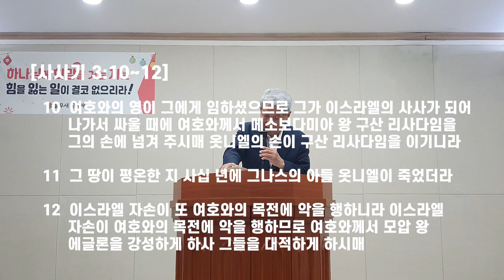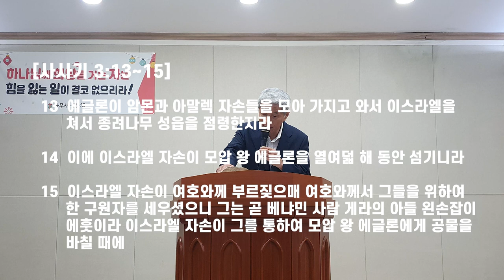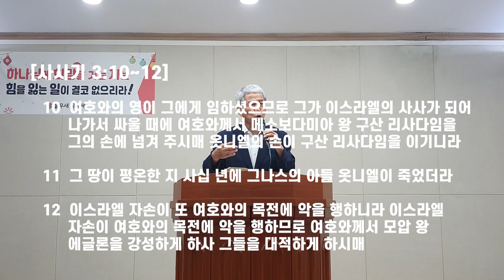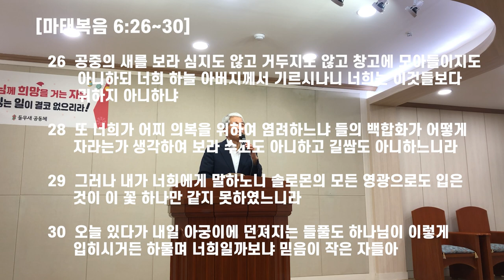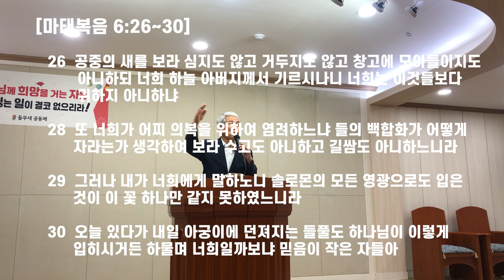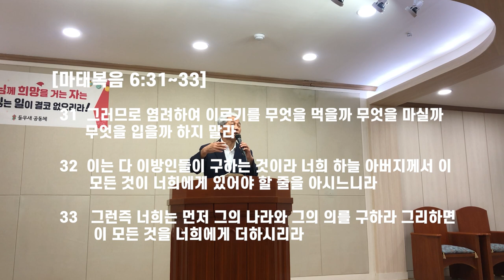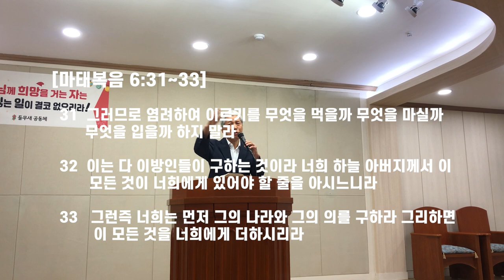성결한 믿음과 기이한 축복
출애굽을 진두지휘한 모세의 후계자로 이스라엘의 두번째 리더가 된 여호수아의 성결한 믿음이, 오늘날을 사는 우리들에게 어떠한 축복으로 다가오는지를 확인하는 말씀의 은사 들무새교회 김홍기 목사 말씀선포 및 성경 은혜나눔 방송 입니다.